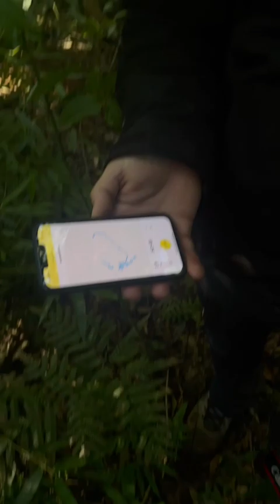Supervivencia y orientación en la selva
En este video hicimos una prueba de orientación en medio de la selva misionera. Nunca hay que salirse de los senderos en zonas que no se conoce pues podría tornarse en una situación muy riesgosa.
En este caso salimos del sendero para ir a analizar un sitio que Matías Romano conoce, y a la vuelta, pusimos a prueba mi sentido de la orientación y supervivencia para retornar al sendero principal.
10 minutos de adrenalina en una caminata donde debí tomar decisiones sabiendo que un error milimetrico en la selva puede significar perderse y en algunas situaciones tornarse en muy peligroso. 10 minutos que podrían haberse transformado en horas o días si el sentido de la orientación fallaba.
En algunos momentos Matias me puso a prueba intentando desorientarme con el objetivo de hacerme dudar y que la presión no me jugara una mala pasada. Pues hoy eran sus comentarios, pero en otro momento podría haber sido cualquier otra situación de la selva.
Cuando uno se pierde en estos sitios, nos invade el miedo y la adrenalina. La concentración es fundamental pues si el miedo te vence, el riesgo se incrementa.
No lo hagan sin conocimiento ni crean que es sencillo. Tampoco confíen por demás.
Tenía el GPS prendido de todos modos, aunque no lo he mirado para ver si lograba el desafío.